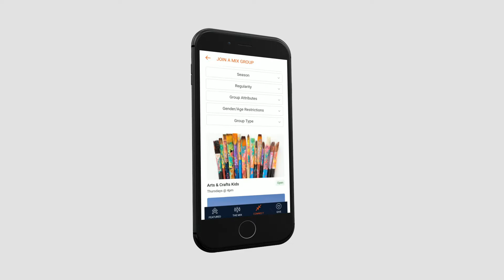A Better Way Series Pt. 06 // Don't Quit Now | Pastor Marcus England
To support this ministry and help us continue to reach people

Changing Lives to Change the World. This is the vision of THE MIX
Church, led by Pastor Marcus England and located in Baltimore, MD.